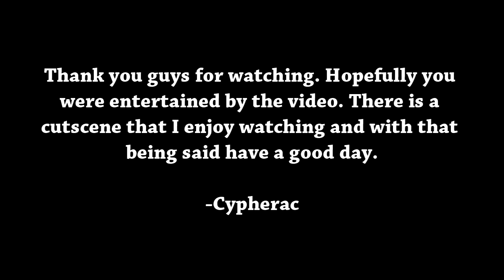Kirk Michaels: A Man On The Run (Grand Theft Auto: Vice City)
I am not consistent with uploads so this is for when I feel like recording randomly. The games I play will probably vary depending on my mood. Expect Star Wars, Minecraft, and other games I may have previously uploaded on my channel. All games played are on PC until I can get a new Capture Card. These videos have nothing to do with any series on my channel and don't expect any flashy editing. I also have a Twitter you can follow so you know when I upload or stream. I also have a Twitch channel so feel free to follow me on there, too.